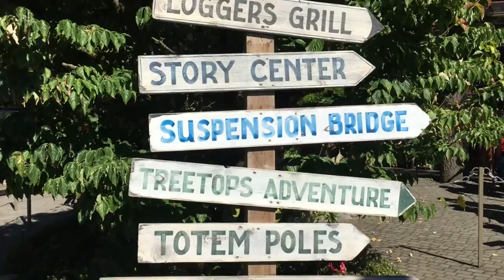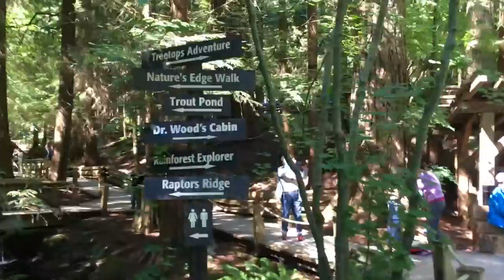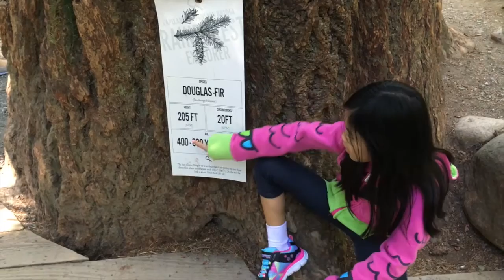DARE to cross the CAPILANO Suspension Bridge!!? | (Ep.44)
Today on ChannelAlexis2k6- For our 2nd day in Vancouver we go to one of the top tourist destinations there, the Capilano Suspension Bridge!!

Location:  49°20′34″N 123°06′44″W

High above the Capilano River, it was built in 1889 and spans 460 feet and is suspended over 230 feet high!!  If you are afraid of heights maybe you shouldn't cross it but it is truly a once in a lifetime experience!!

We also got to see some of the beautiful scenery, some native art and totems, and walk among one of the tallest trees in the world, and visited some local birds of prey.